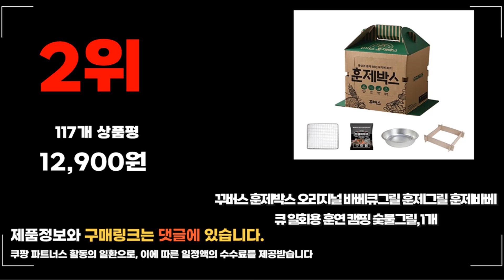2024년 요즘 잘나가는 훈제박스 추천순위 TOP10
❤️❤️❤️ 요즘 인기있는 훈제박스 구매 가격 평점 리뷰 정리해 봤어요! ❤️❤️❤️

[00:06]
10위. 웰쿠스 장작구이훈제삼겹 (냉동) 500g 1개 [13,250원]
[00:11]
9위. 꾸버스 캠핑 차박 피크닉 바베큐 휴대용 훈제박스 [47,000원]

[00:17]
8위. 꾸버스 훈제박스 쥬라기월드 바베큐그릴 훈제 그릴 일회용 [12,900원]

[00:22]
7위. 꾸버스 훈제박스 오리지널 바베큐그릴 훈연 훈제 캠핑 [12,900원]

[00:28]
6위. 꾸버스 훈제박스 바베큐그릴 캠핑 화로대 휴대용 훈연 [12,900원]

[00:33]
5위. 꾸버스훈제박스 훈제박스 바베큐박스 쥬라기월드훈제박스 1개 [12,900원]

[00:39]
4위. 꾸버스 훈제박스 바베큐그릴 캠핑 화로대 휴대용 훈연 [25,400원]

[00:44]
3위. 일회용 캠핑 바베큐 카서스 그릴 1개 [11,990원]

[00:50]
2위. 꾸버스 훈제박스 오리지널 바베큐그릴 훈제그릴 훈제바베큐 일회용 [12,900원]

[00:55]
1위. 꾸버스 캠핑 차박 피크닉 바베큐 휴대용 훈제박스 [11,990원]